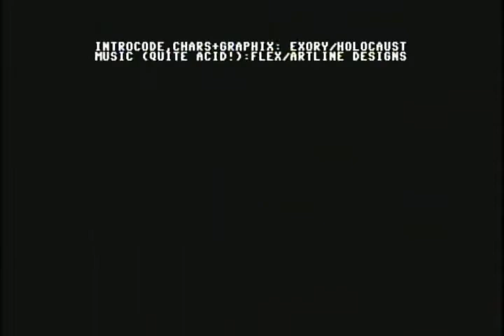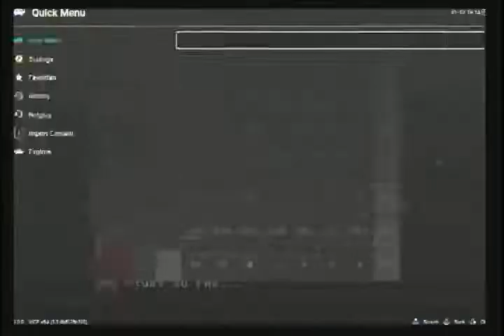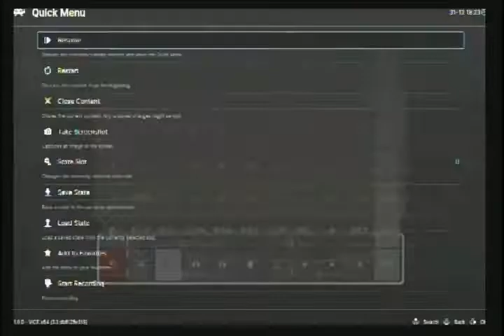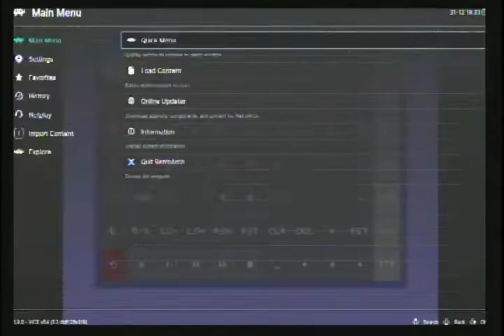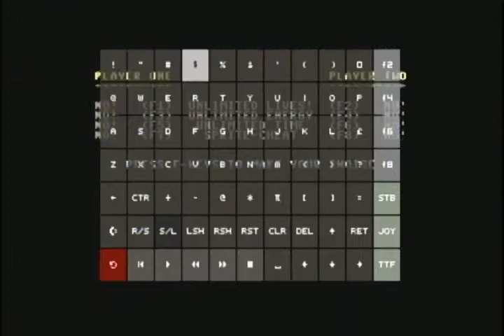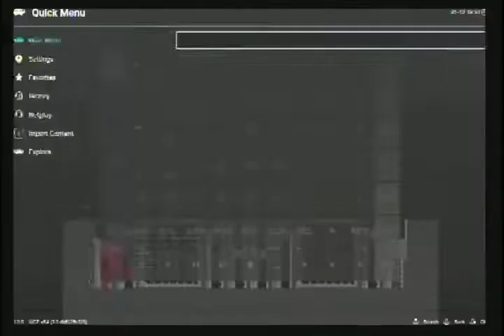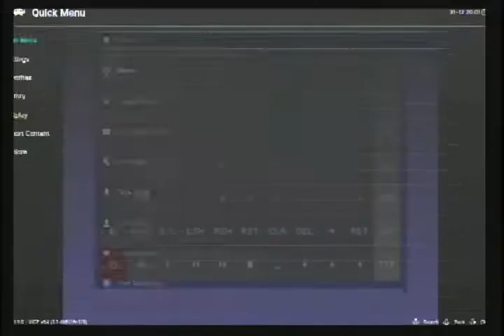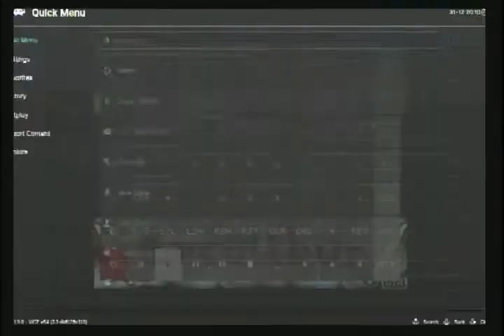DARKGAMER COMMODORE 64 PART 11